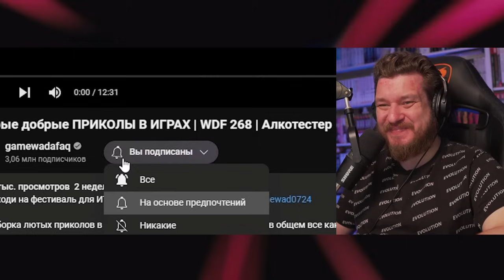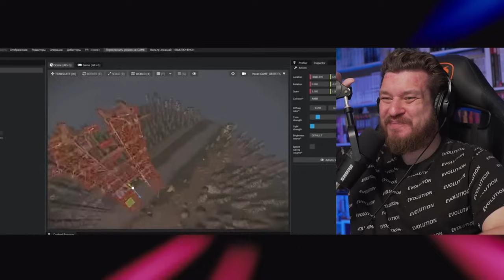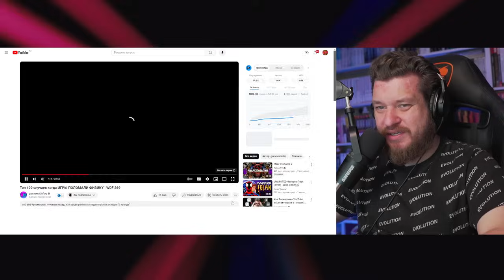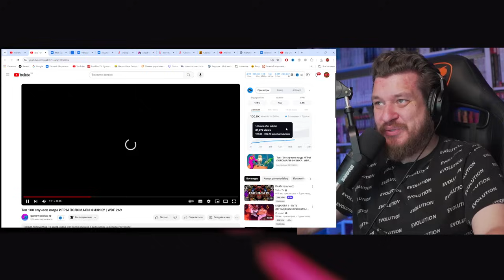Реакция на Топ 100 случаев когда ИГРЫ ПОЛОМАЛИ ФИЗИКУ